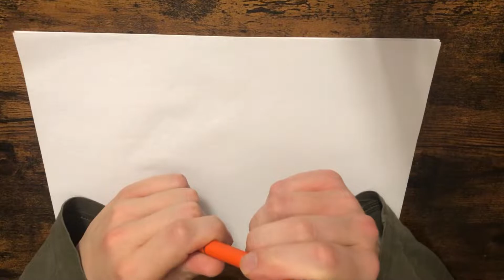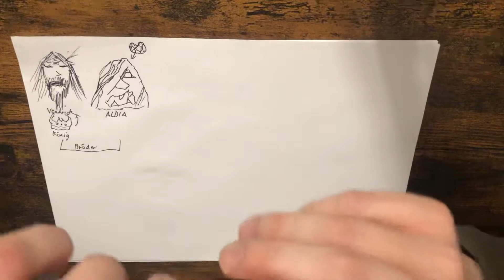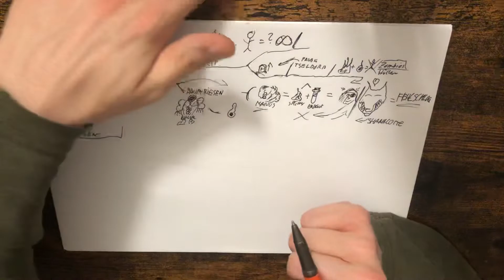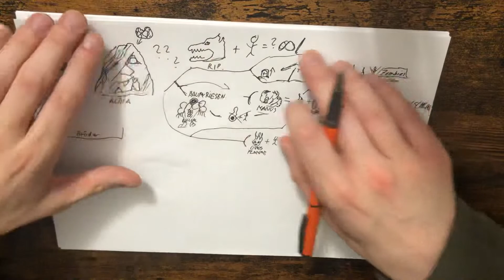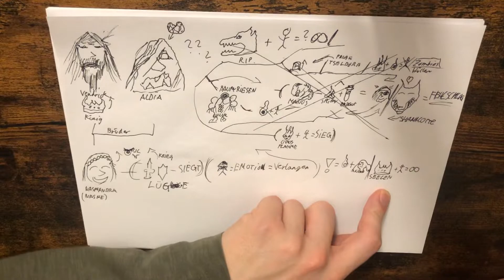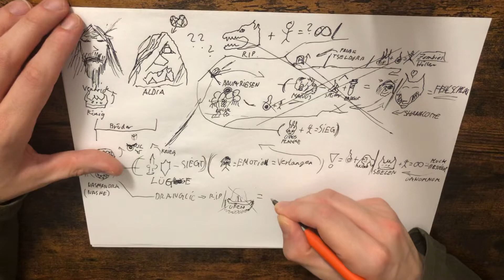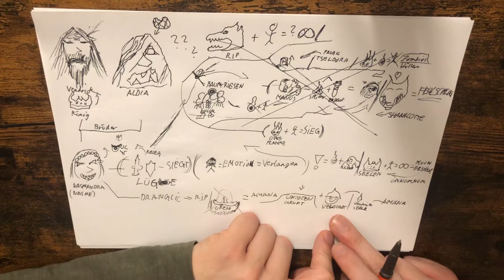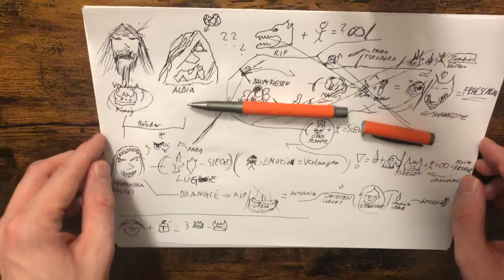Dark Souls - Familienstammbaum: Vendrick und Aldia